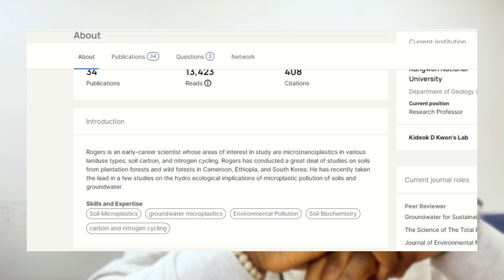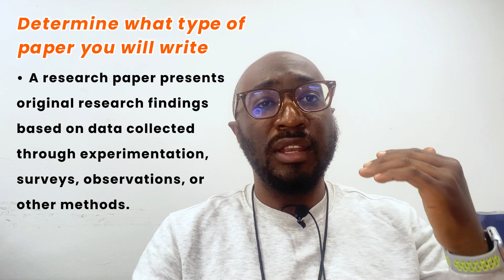How to Write and Publish your first Research, Literature Review Paper | Research Professor's Tips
Do you need to publish your paper, but just thinking about it stresses you out? In this video, I share simple and easy steps to follow in writing and publishing a research paper. Whether you're just starting out or want to improve your skills, this video has helpful strategies for you

Don't miss out on the chance to write and publish a research paper in a high-impact journal. Watch now and get ready to make a difference in your field.

Timestamps:
0:00 - Intro
0:41 - The First Step in the Research Process
0:55 - How to Identify Research Areas
1:36 - Determine Review Paper or Research Paper
2:52 - Find Existing Related Literature
3:31 - Significance and Relevance
3:55 - Research Feasibility
5:32 - Seek Feedback and Guidance
6:35 - How to Build Your Research Plan
10:12 - How to Publish Your Research Paper

This channel does not promote or encourage any illegal activities, All content provided by this channel is meant for entertainment and educational purposes only.